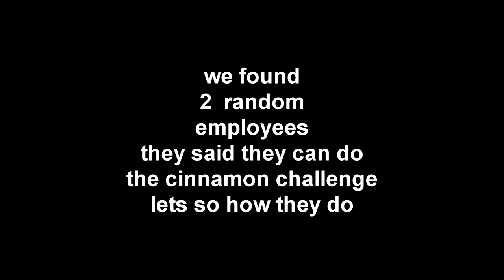2 Employees Dominate The Cinnamon Challenge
i found 2 employees at a store that wanted to do the  Cinnamon Challenge
i told yeah i would do s short clip of them
they both dominate the Cinnamon Challenge